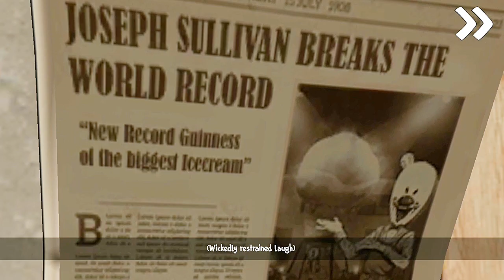Ice Scream 6 Secret Cutscene Sister Madeline Mixed With Secret Cutscene Joseph Sullivan Glitched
🔥Welcome To Amazingplay Plus Channel🔥

*My device* : Samsung j7 prime
*My Recorder*
Du Recorder
Mobizen for samsung
Game live Samsung
Samsung Screen Recorder
*My Editor*
Powerdirector
Kinemaster Mod
*Edit Photo*
Photogrid
Pixel lab